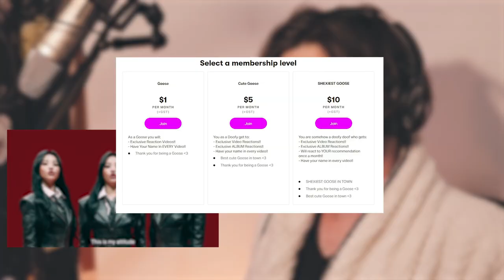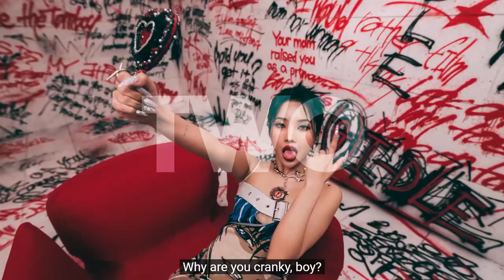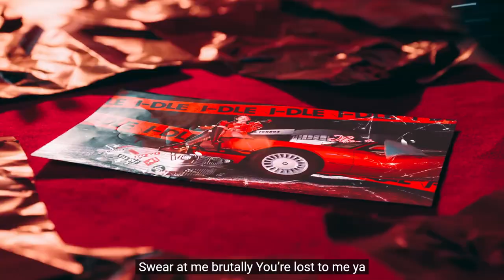The Kpop Opinion: My Honest Opinion on (G)Idle 'Tomboy'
(G)I-DLE Really out here giving us a MOMENT IN HISTORY. I really can't believe they decided to do this to us and I am here for it.